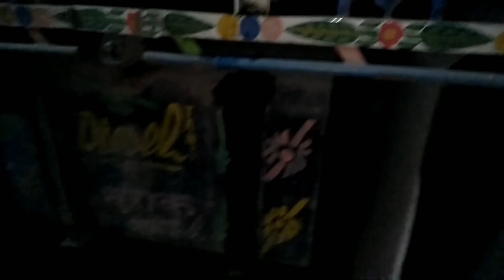Drunken truck driver drive on railway track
Truck driver ne nashe me chalaya truck aur farar ho gya truck usi halat me raha turan karyvahk karibgayi aur railway track se truck ko hataya gaya